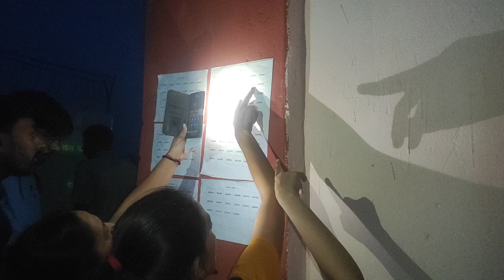Forest Guard Girls का फिजीकल LIVE ग्राउण्ड से || Forest Guard Bikaner || Forest Girls physical